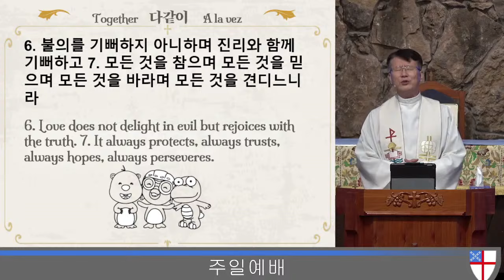4월 28일 주일 예배의 설교 - 사랑하지 아니하면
미국성공회 중부테네시교구 성신교회 주일 예배
Korean Episcopal Church of the Holy Spirit
Sunday Service on Apr 28.